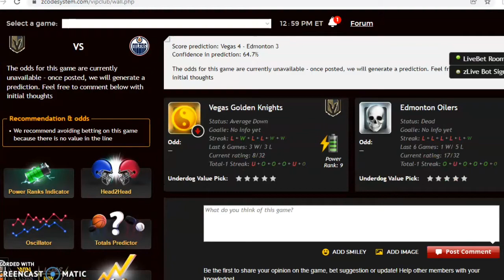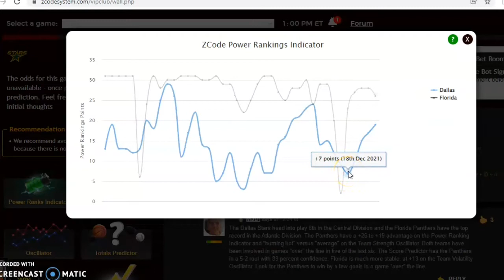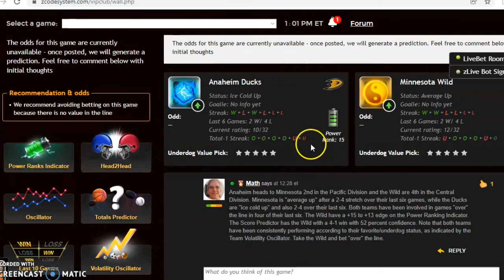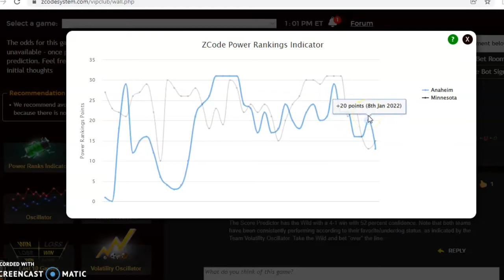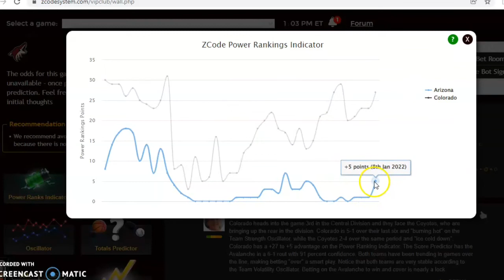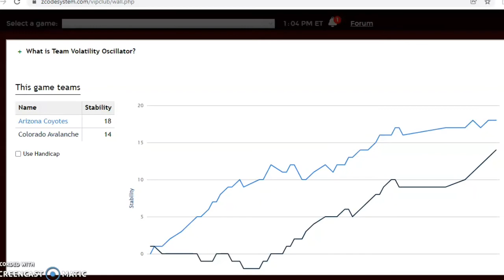NHL PICKS TODAY : DAILY ACCURATE NHL PREDICTIONS WITH ZCODE SYSTEM TOOL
NHL Picks January 14:  Washington Looks to Rebound against Vancouver
The NHL season is approaching the halfway point and conference races are tightening. There are only three games scheduled for Friday, January 14 with the Florida Panthers hosting the Dallas Stars headlining the action.

00:00 Lets Start!
01:00 Dallas Stars versus Florida Panthers
02:30 Anaheim Ducks versus Minnesota Wild
03:50 Arizona Coyotes versus Colorado Avalanche